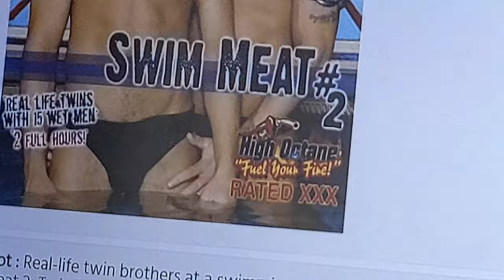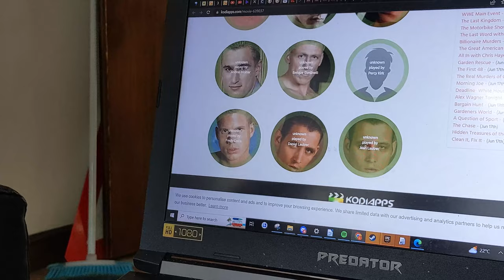June - Pretentious Monthly Scrapbook 2023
This is the first in what will hopefully be a long line of monthly vlogs, recording and remembering my life in my early twenties. The hope is that I can look back on these one day and be proud! Massive thanks to Hazel Hayes, for making possibly the best monthly vlog series ever created, and Daniel J Layton for making the title that everyone seems to steal.

You can find me anywhere at @oliverrsunday on everything :))) I occasionally Twitch stream and make TikToks.